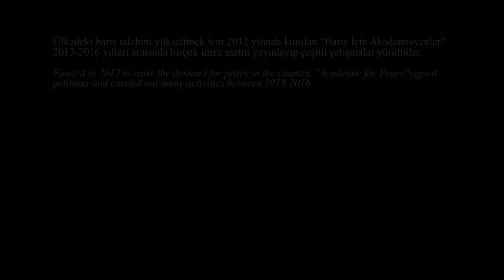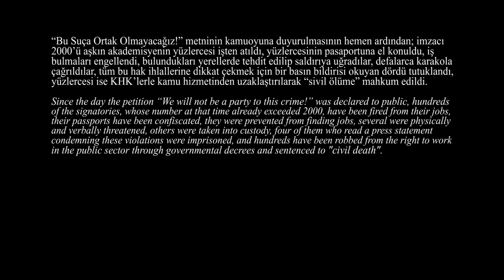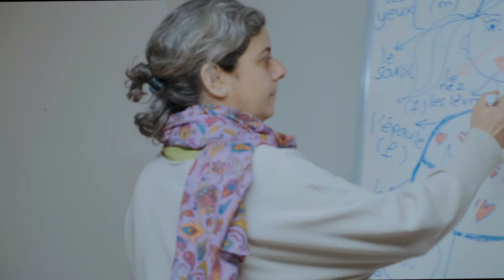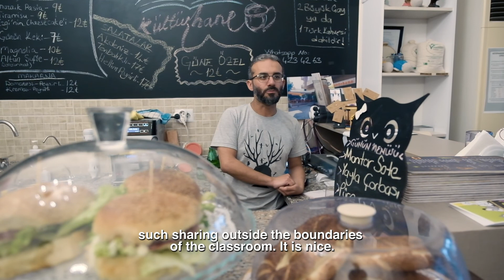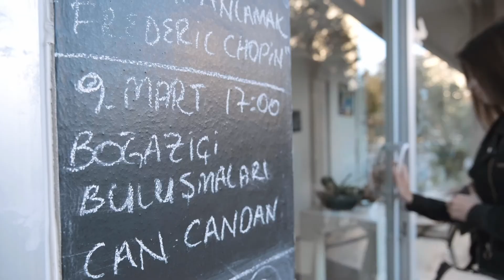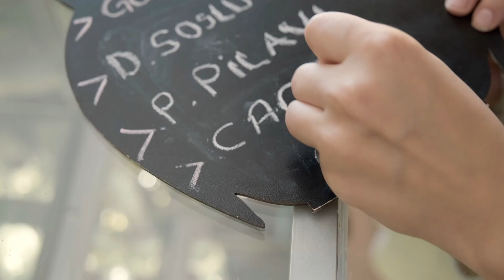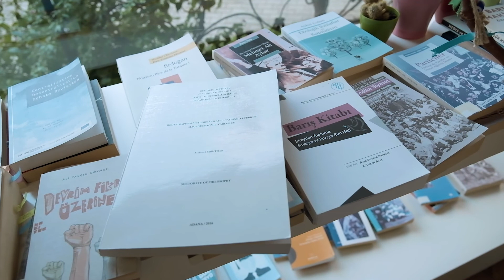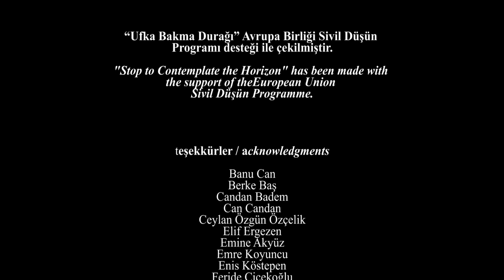UFKA BAKMA DURAĞI-Stop to Contemplate the Horizon-Belgesel/Altyazılı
Mersin Üniversitesi'nden KHK ile ihraç edilen akademisyenlerin kurduğu yeni dünyanın hikayesini anlatan belgesel.

Yapımcı: Zeynep Ünal
Yönetmen: Çiğdem Mazlum ve Sertaç Yıldız